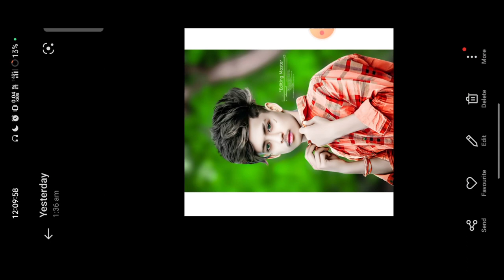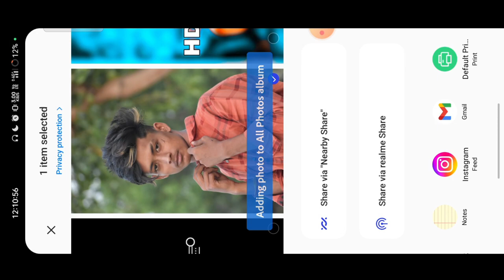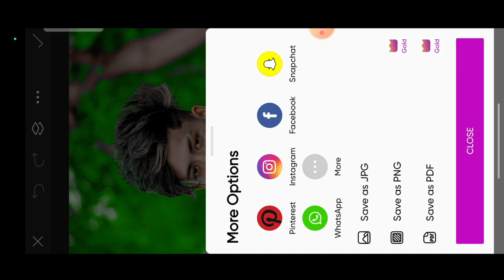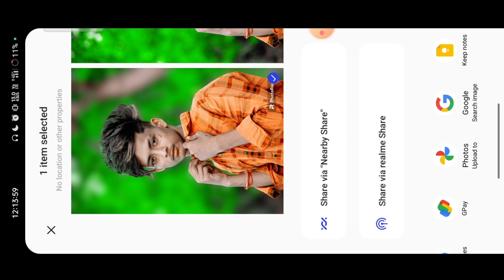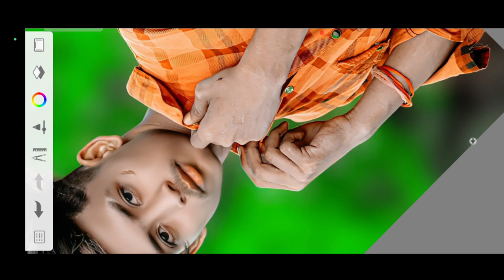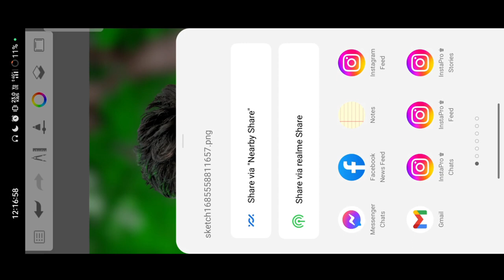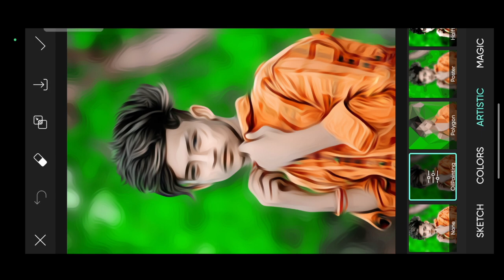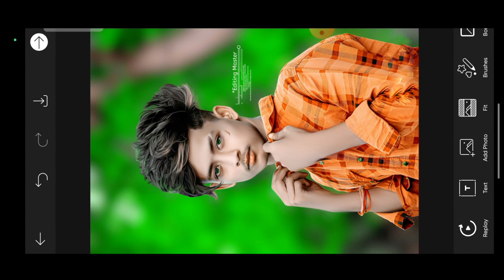HD face smooth || बिलकुल सिंपल तारिके से || LR photo editing 😱drxeditx20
HD face smooth || बिलकुल सिंपल तारिके से || LR photo editing 😱drceditx20

stock 👀👀🖇️. 🔻🔻🔻🔻🔻🔻

                   🔻🔻 🔴  धन्यवाद 🔴🔻🔻

Photo Editing
Only New CB Photo Editing बनाने का सही तरीका
Photo Hindi Full Tutorial
guy's what up,

Guys- Aaj Ke Is Video Me Ham Aapko Bataye Hain:- Hard Smooth + White Face Photo Editing | sketchbook photo editing | smooth skin  face smooth editing

Apps Name🤫
1-🔴 Autodesk sketchbook app
2-🔴 Lightroom App

       Your Quires:-
sketchbook editing,
face editing app
face photo edit
photo editing,
hard smooth
face editing
smooth face
lx editor zon
smooth skin
Lightroom photo editing
lightroom Editing
Snapseed Editing
toolwiz photo editing
toolwiz editing
picasart Photo Editing
picasart Editing
CB Editing
hairstyles
hair editing
photo editing
oil paint
how to use toolwize appli

photo_editing
lightrroom_ohoto_editing tutorial
face white and face smooth
face smooth editing

✅ Listen Guys 👂👂

Snapseed editing tutorial, Picsart editing tutorial, Autodesk sketch book tutorial,
Light-room app tutorial, Kinemaster tutorial, PixelLab tutorial,
After effect tutorial,
Like manipulation,
Action movies poster design,
Picsart secret tric
Picsart new cb editing Picsart change hair style and color Autodesk sketchbook edn autodesk Hair png autodesk Picsart autodeskg tutorial Picsart hair co#poses

only. Copyright disclaimer under section 107 of the copyright Act 1976, allowance is made for x'"fair usex for purposes such as a use permitted by copyright statute that might otherwise be infringing.